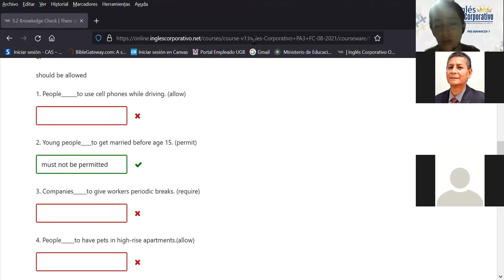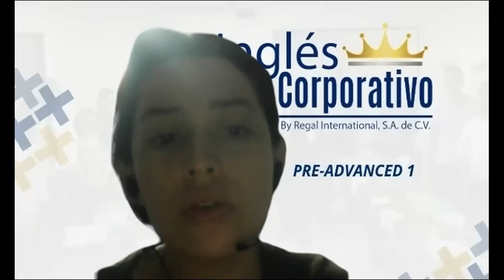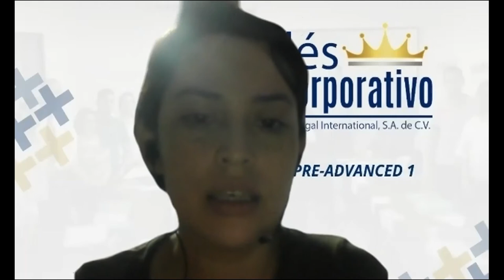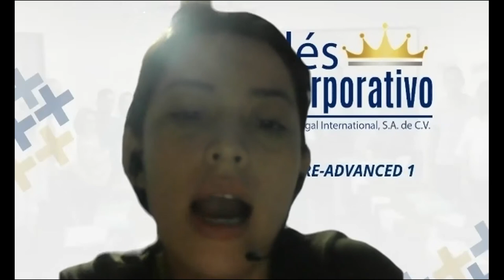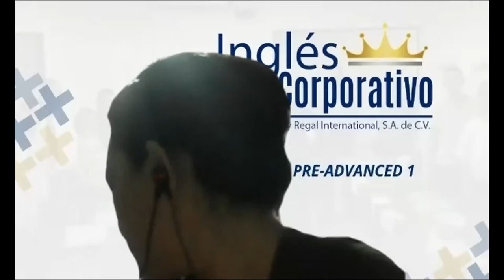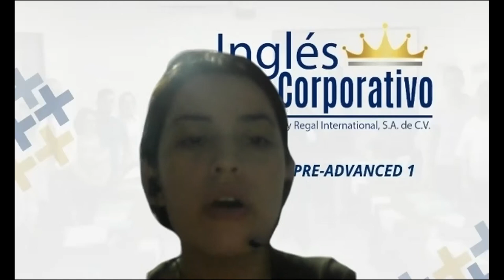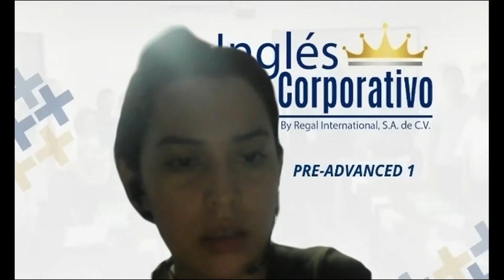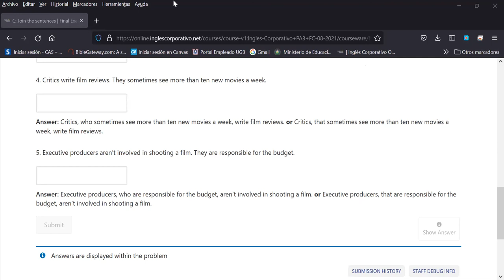Ingles Corporativo- Final test -Day 15